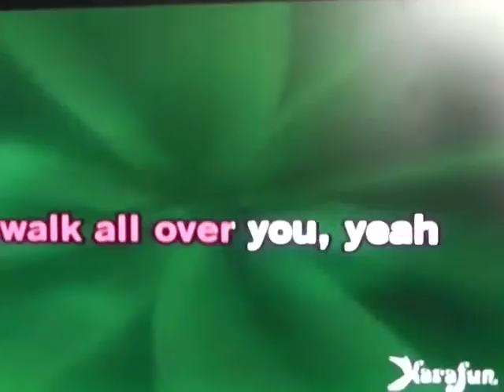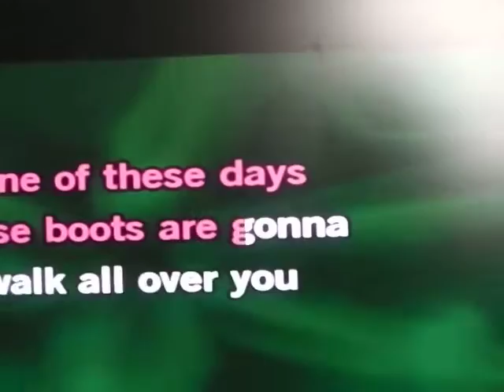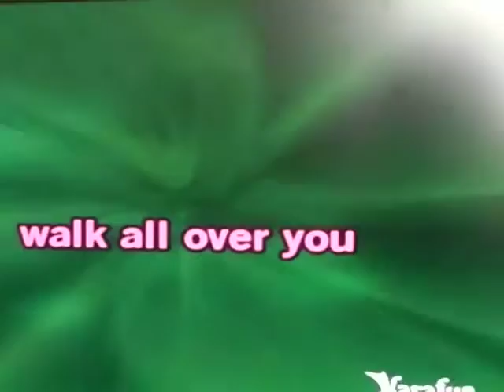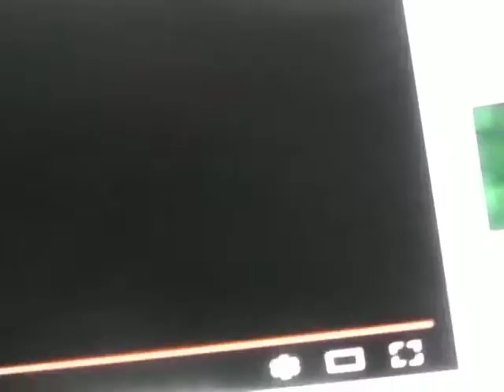These Boots Are Made For Walkin - Nancy Sinatra (KaraokeVersion) FromoZ/Youtube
Nancy Sinatra made this a big Hit and now a KARAOKE FROM OZ and NO WALKING JUST TALKING... OFF TO OZ THE BOAT IS JUST DOCKING. ??? Lots of Gas in oZ. Laughing Gas. and a few Chokers. WELCOME TO KARAOKE FROM OZ.